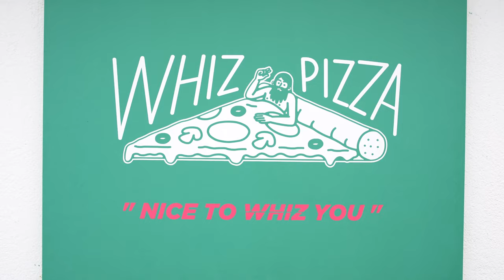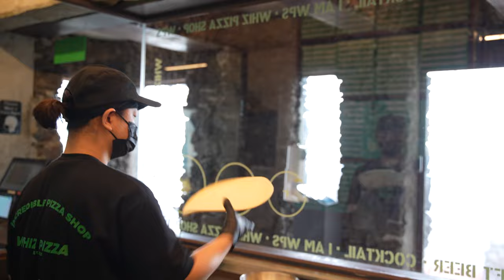피자 달인! 제주 통마늘 흑돼지 피자 - 위즈피자 / Garlic Jeju pork pizza, WIZE PIZZA - Korean Street Food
세상의 다양한 길거리 음식과 맛집, 전통시장을 담아내는!

좋은 영상을 만들고자 항상 노력하는 밥티비 입니다

A variety of street foods, restaurants, and traditional markets in the world!

BABTV is always trying to make a good video

  ─ Price ─
🍚 통마늘 흑돼지 (Garlic Jeji pork)
 8inch = 15,900 KRW ( 13.04 USD)
 10inch = 23,900 KRW ( 19.6 USD)
 12inch = 28,900KRW ( 23.7 USD)
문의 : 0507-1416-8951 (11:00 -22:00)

─ Location ─
주소    제주 제주시 서해안로 468-2 위즈피자

※ You can watch it with a resolution of 3840*2160 (UHD 4K).
※ Watch the language change from the c button or set subtitles.
▶ Public Relations Consultation & Alliance Inquiry